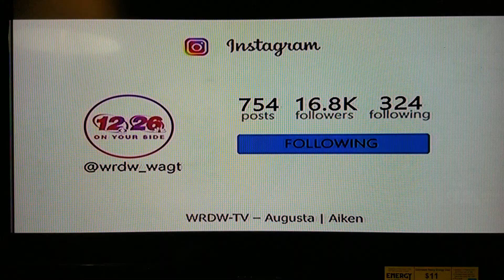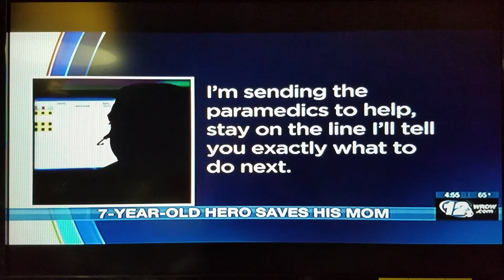Wrdw News 12 11/19/2021 4:00PM News